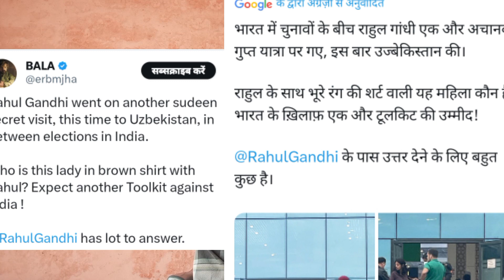Rahul Gandhi की इस तस्वीर की असल सच्चाई! कौन है ये लड़की? विपक्ष ने क्यों करा Troll! Vansh Analysis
Rahul Gandhi's picture standing with a girl went viral, know who the girl is and the real truth.